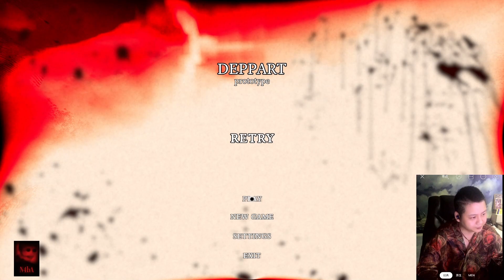极恐持枪，遇怪清弹 | 独恐36期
哈喽，大家好
我是【狼肉好吃】